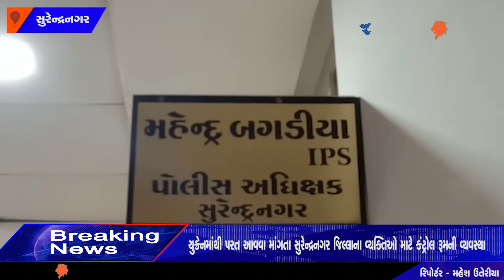કંટ્રોલ રૂમનો સંપર્ક સાધવા જિલ્લા કલેકટરશ્રી દ્વારા અનુરોધ